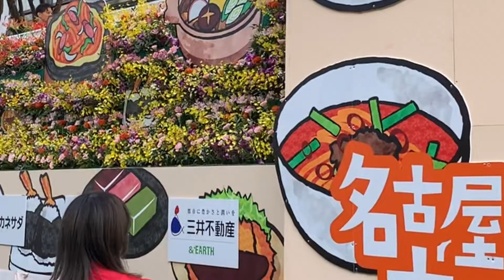JapanVlog | NAGOYA MATSURI 名古屋祭り| FESTIVAL KEBUDAYAAN KOTA NAGOYA JAPAN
Nagoya Matsuri 名古屋祭りfestival kebudayaan kota nagoya Japan pada tanggal 15 dan 16 Oktober 2022 festival menggunakan Palauan tradisional jepang lengkap dengan pakaian perang jaman Kerajaan dahulu, ada sebagian terlihat seperti memakai kerudung/hijab, merupakan penutup kepala saat musim dingin biasa di pakai pada jaman dahulu, seperti kerudung sich tapi dibudaya jepang Bukan kerudung Namanya